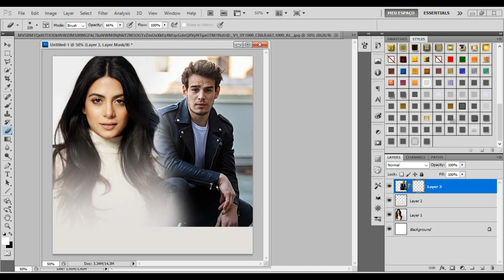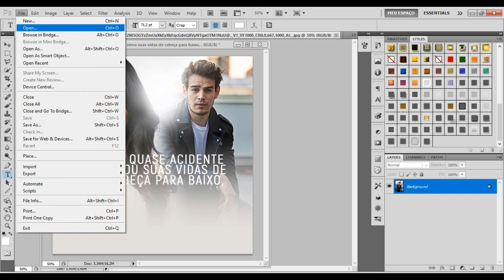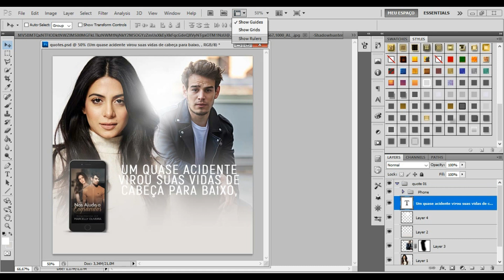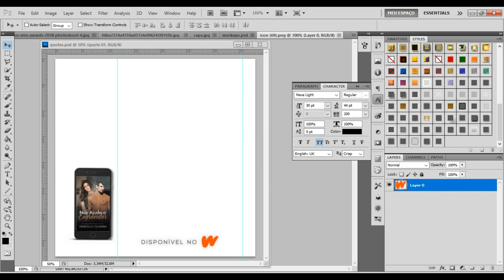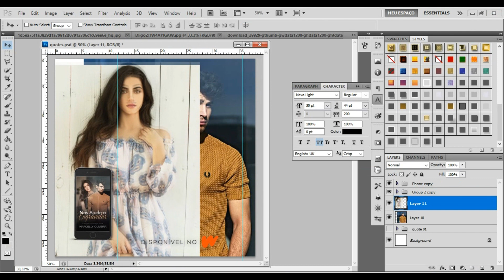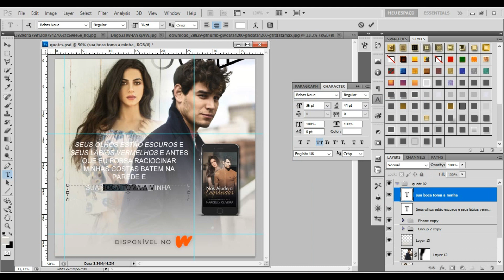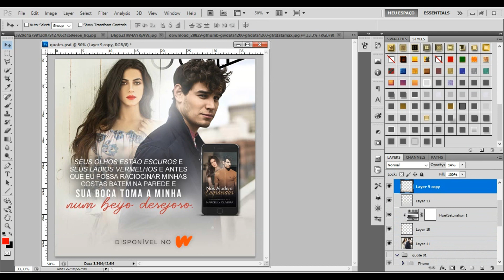EDITANDO 3 BANNERS QUOTE PARA AUTORA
🔼 01. | meus contatos

🔼02. | Perguntas frequentes

Qual programa você usa? PHOTOSHOP CS5
Qual programa de edição você edita seus vídeos? SONY VEGAS
Você poderia disponibilizar seus materiais, viu? A Maioria dos vídeos tem link's dos materiais na descrição, sempre olhe!